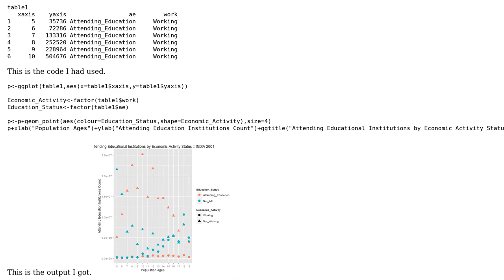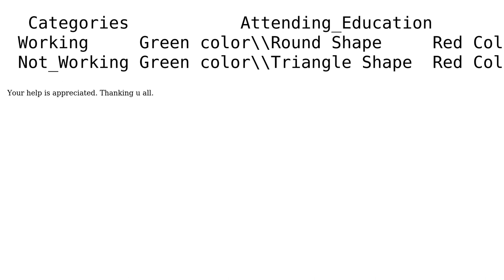How to manually set colours to a categorical variables using ggplot()?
With thanks & praise to God, and with thanks to the many people who have made this project possible! | Content (except music & images) licensed under CC BY-SA | Music | Images & others | With thanks to user Veeramani Natarajan user Nick Kennedy and the Stack Exchange Network Trademarks are property of their respective owners. You are responsible for your own actions.